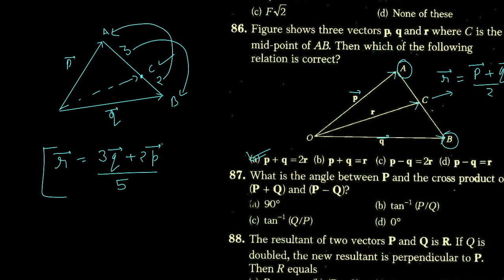NEET DC Pandey Vectors Ex Q85-89